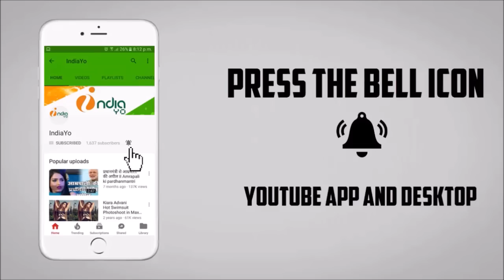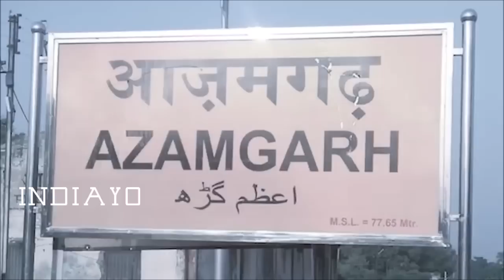हराने के बाद भी मिलेंगे मंत्री पद कल होगा फैसला Nirahua Mantri Pad